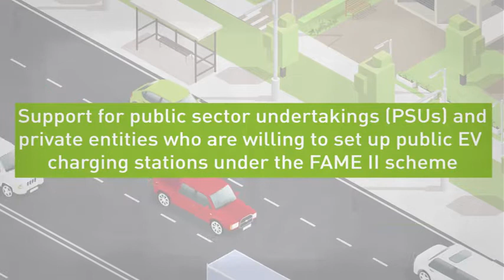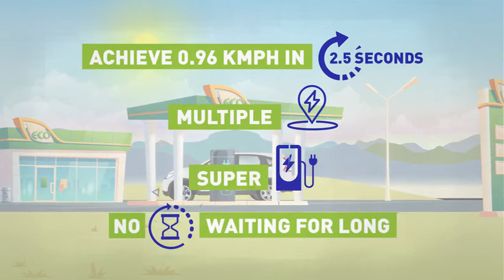EV Charging Infrastructure Explained